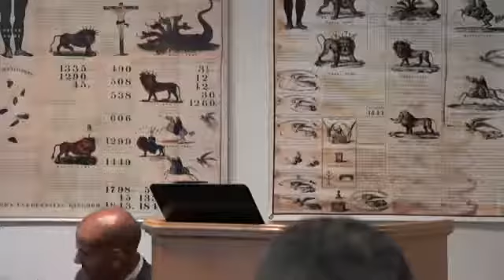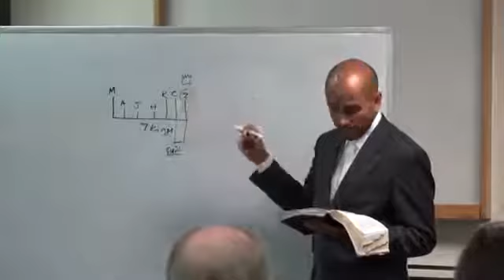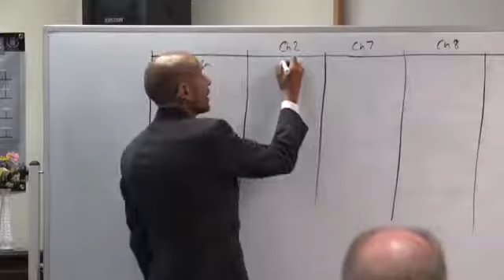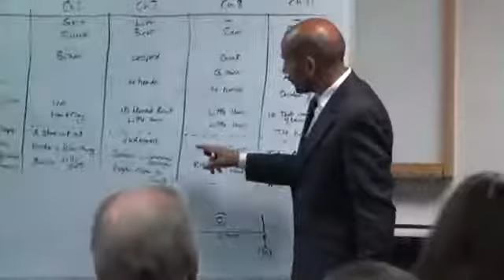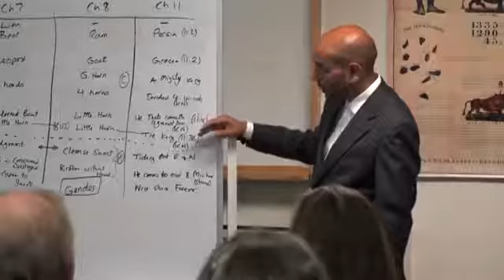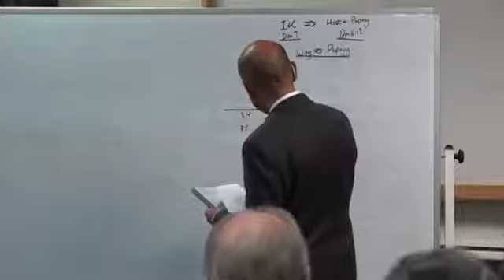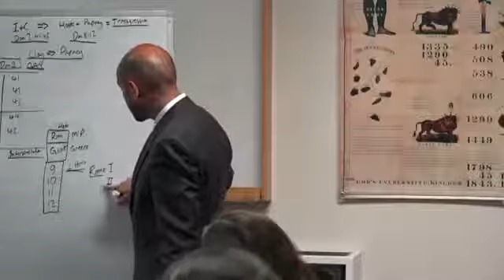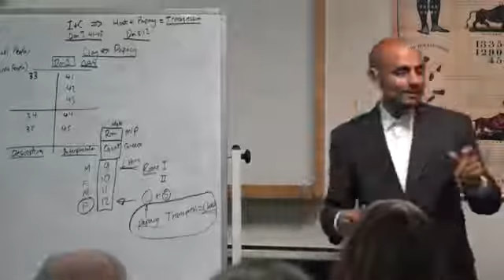idéos Sous-titrées en français : Parminder Biant - 6/7 Daniel 2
Vidéo sous-titrée en français de Parminder Biant en février 2016 en deux parties sur Daniel 2 et plus précisément que représente l'argile.
La prédication traduite est disponible sur notre site internet